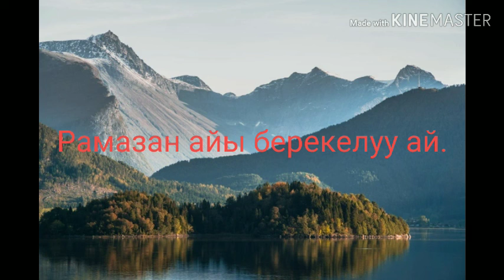Жуз хадис 6- хадис. Зиябидин Абумухсин